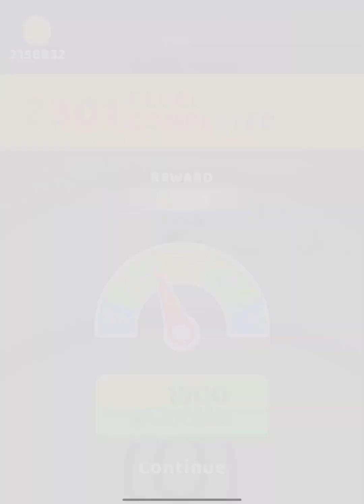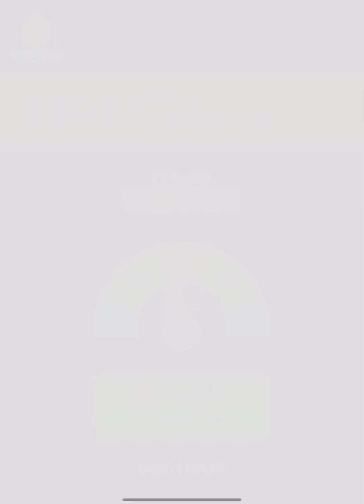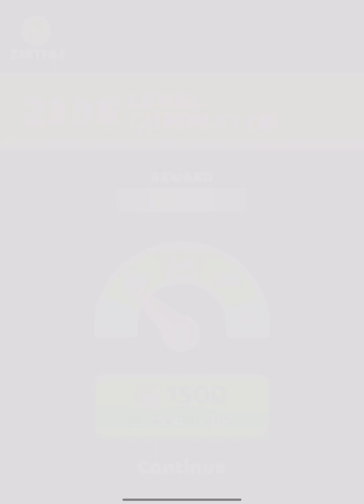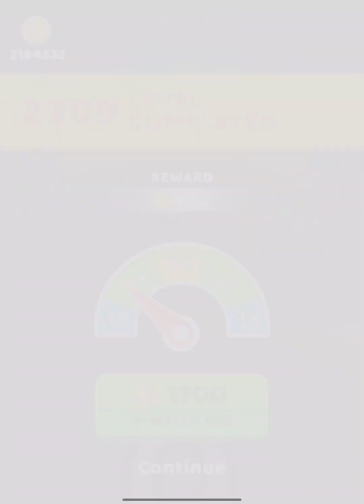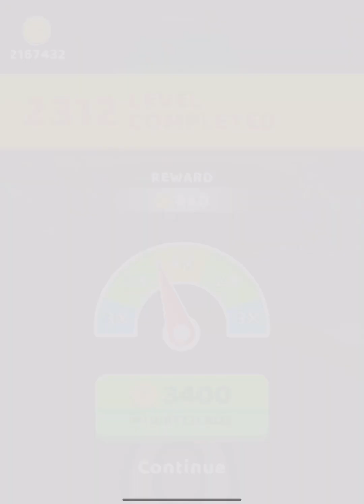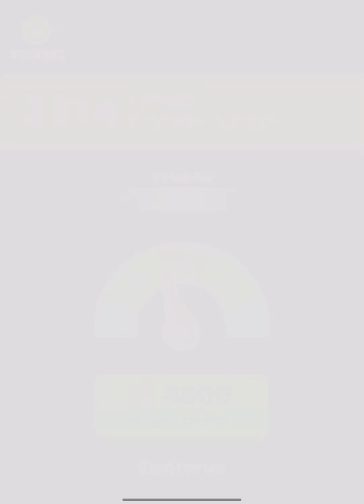A-Z Run - All Levels Gameplay Android, iOS ( Level 2302 - 2303 )